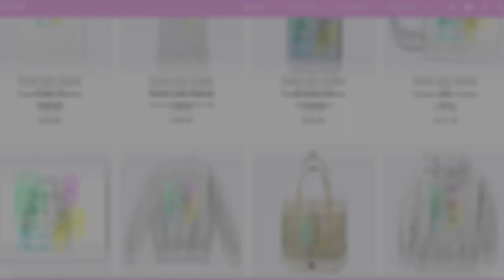SIDE HUSTLE RETURNS! March 2022 Promo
♡A new promo trailer for the upcoming episode of Side Hustle (and for Warped!) this Thursday featuring Jules LeBlanc, Jayden Bartels and special guest star Terry Crews! This is the first episode of Side Hustle to air this year!